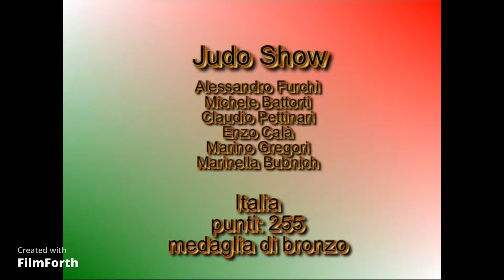BRONZO JUDO SHOW CUP 2010 - ITALIA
JUDO SHOW CUP 2010
MEDAGLIA DI BRONZO
CAMPIONATO EUROPEO DI KATA 2010
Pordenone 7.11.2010